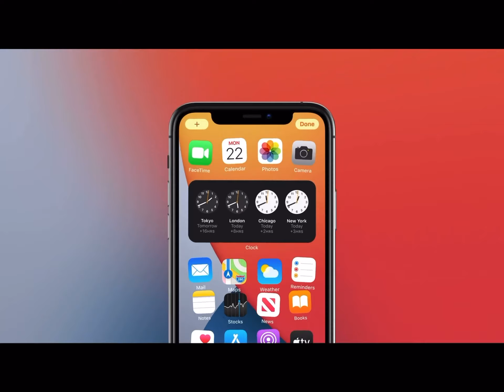iOS 14 WWDC 2020 widgets + app gallery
Showing the fun part of iOS 14